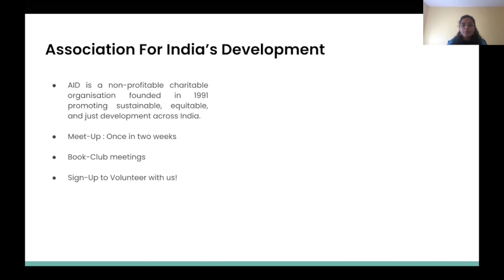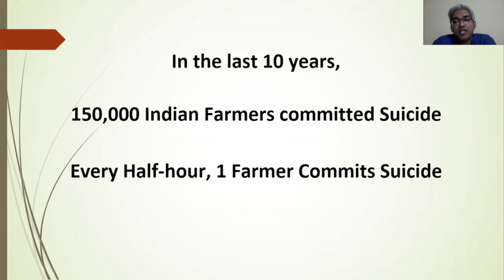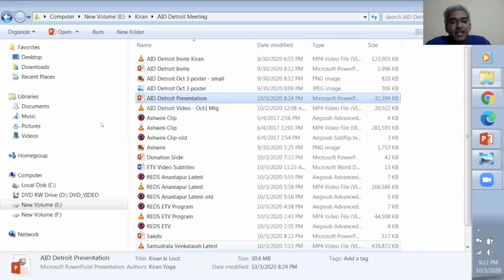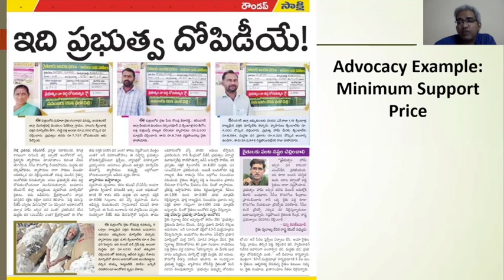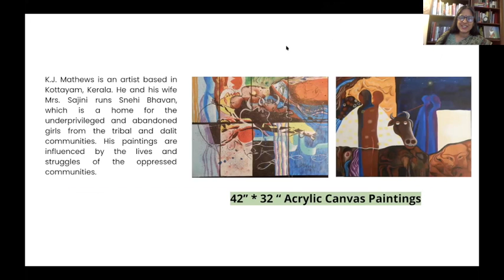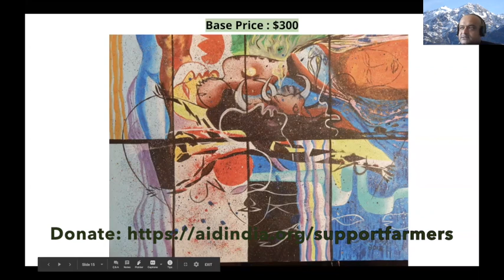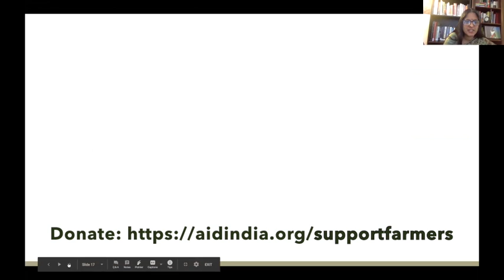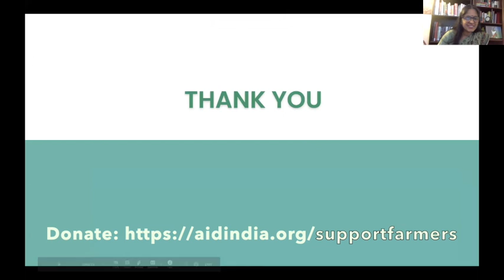Detroit & Ann Arbor Milan 2020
AID supports farmers dealing with debt, crop loss and livelihood insecurity, working together on strategies to support economic, environmental and land policies that will improve their working & living conditions, ensure educational & credit opportunities for their children, and improve food security for India.

Association for India's Development, Ann Arbor and Detroit invites the community to hear from Kiran Vissa, AID Jeevansaathi working with farmers' organizations in Andhra Pradesh and Telangana.

Kiran Vissa begins speaking at 11:12